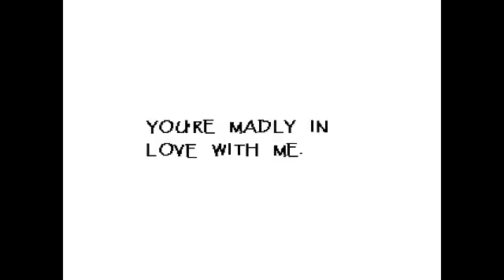play undertale with bubu-round1 part4